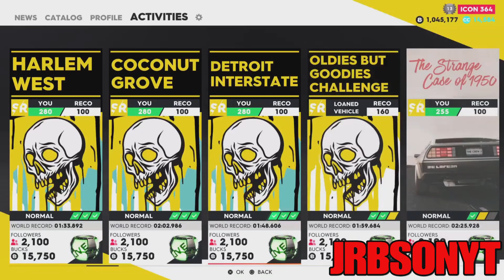*NEW* UNLIMITED MONEY GLITCH IN THE CREW 2 EARN MILLIONS FAST & EASY JULY 2022